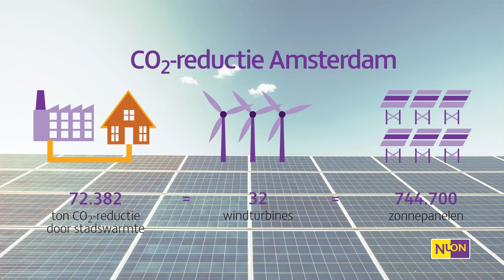Productvideo | NUON Stadswarmte Zeeburg